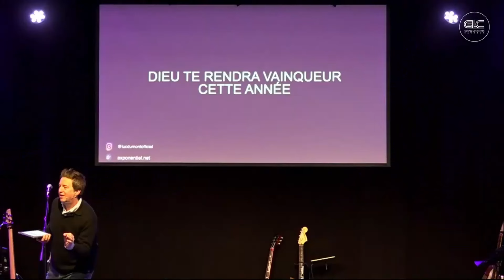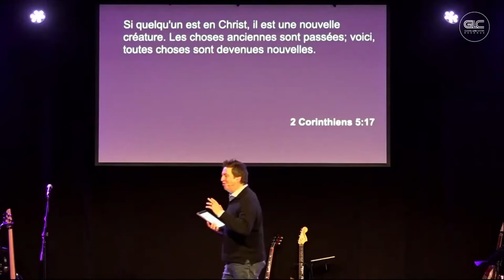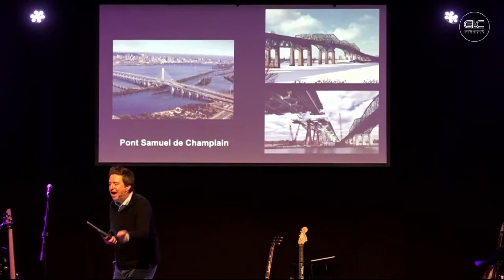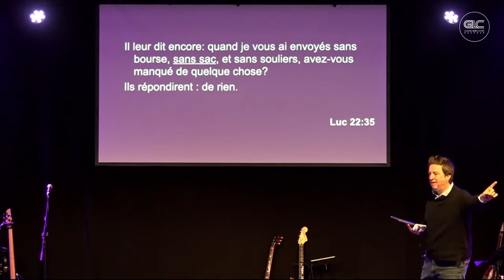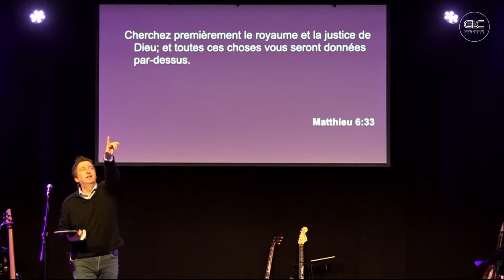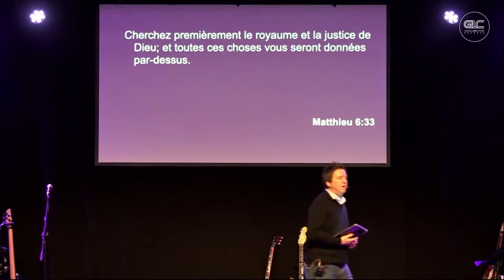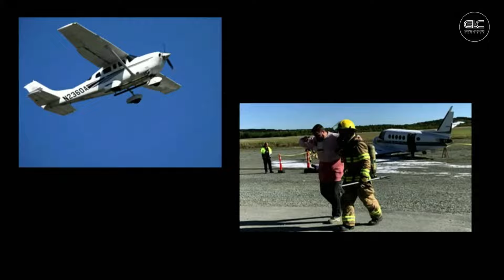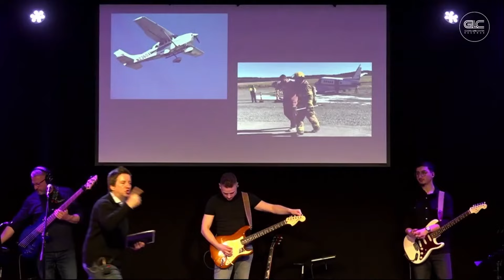Weekend avec LUC DUMONT (1/4) | GLC Baudour 08/03/2024